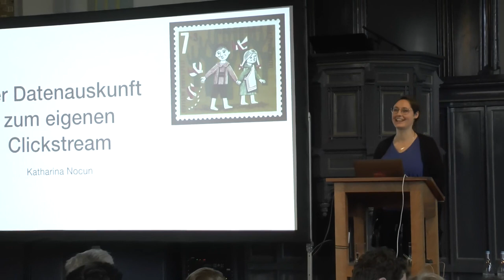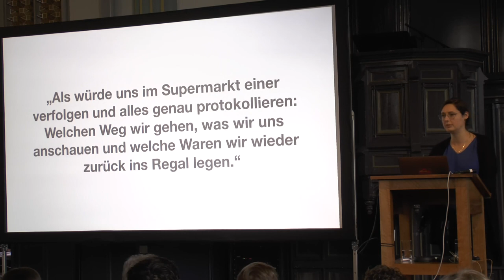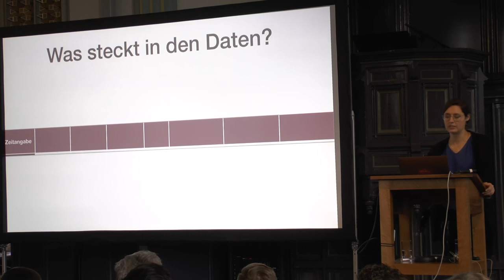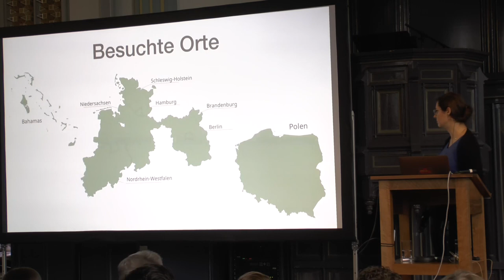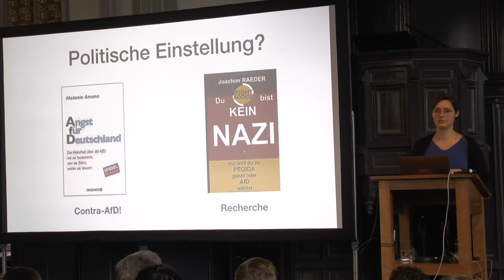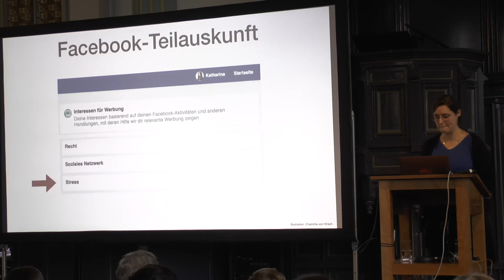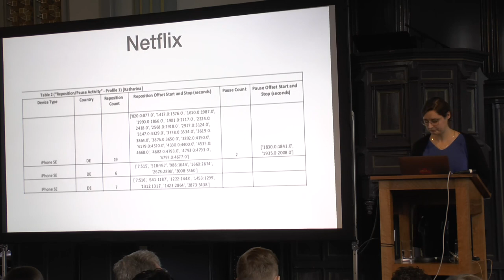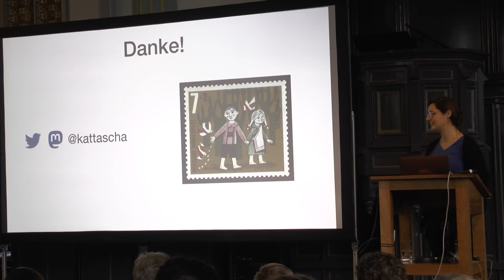Wintercongress 2019 - Keynote: Per Datenauskunft zum eigenen Clickstream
Jeder Nutzer hat das Recht bei seinen Dienstanbietern eine Kopie seiner Daten anzufordern. Doch wer macht das schon? Katharina Nocun hat es getan. Das Ergebnis war nicht nur eine intensive und emotionale Brieffreundschaften mit der Datenschutz-Abteilung von Amazon. Das Ganze hat auch sehr viele Daten zu Tage befördert - gedruckt etwa 15’000 Blatt Papier.

Katharina Nocun